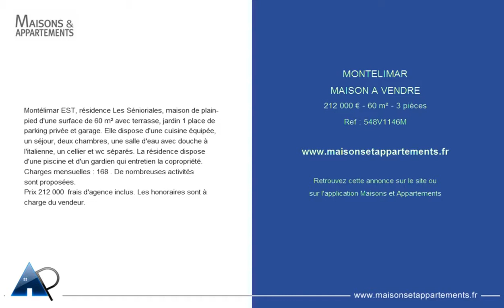MONTELIMAR - MAISON A VENDRE - 212 000 € - 60 m² - 3 pièces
Référence : 548V1146M
Montélimar EST, résidence Les Sénioriales, maison de plain-pied d'une surface de 60 m² avec terrasse, jardin 1 place de parking privée et garage. Elle dispose d'une cuisine équipée, un séjour, deux chambres, une salle d'eau avec douche à l'italienne, un cellier et wc séparés. La résidence dispose d'une piscine et d'un gardien qui entretien la copropriété. Charges mensuelles : 168 &#128;. De nombreuses activités sont proposées.
Prix 212 000 &#128; frais d'agence inclus. Les honoraires sont à charge du vendeur.

Cette annonce vous est proposée par l'agence JP HUGON SARL AGENCE LA PROVENCALE